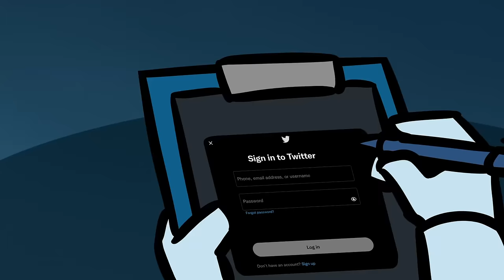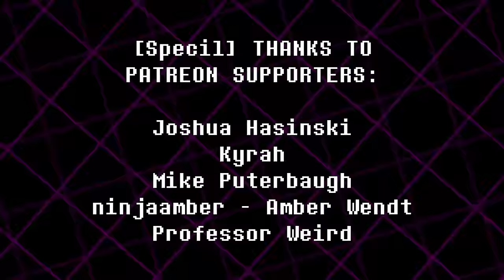Spamton Gets Ratio'd - Deltarune Animation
warning: slight flashing/flickering lights

dang. they really got ratio'd

Written and Animated by MythicalWater with Writing help from DontaeRiceArt

MythicalWater as Susie and Ralsei
AntiDarkHeart as Kris

Music from Deltarune by Toby Fox with Music Assistance from Lena Raine and Marcy Nabors